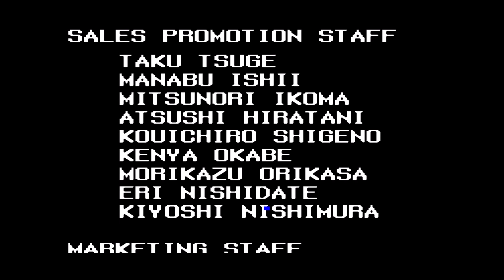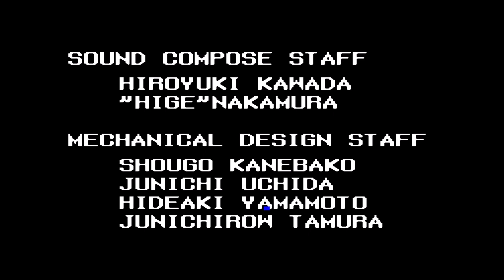Time Crisis PS1 Arcade mode Play Through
The Classic mission taken straight from the arcade game.